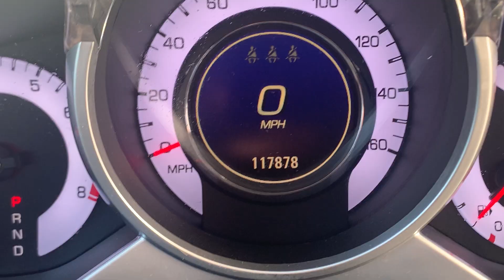Stock 6127DGL 2011 Cadillac SRX 3GYFNAEY6BS522444